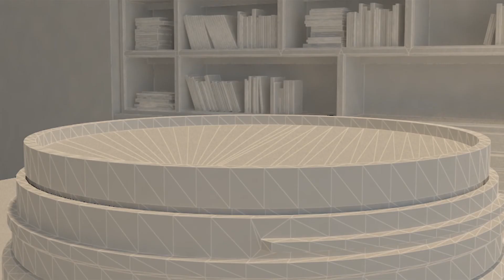Reel 2013 fixed